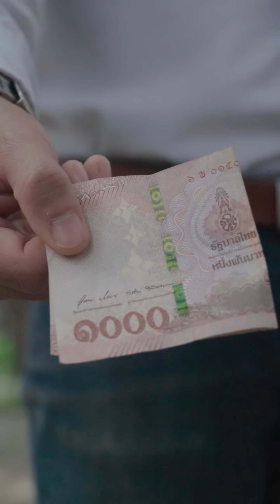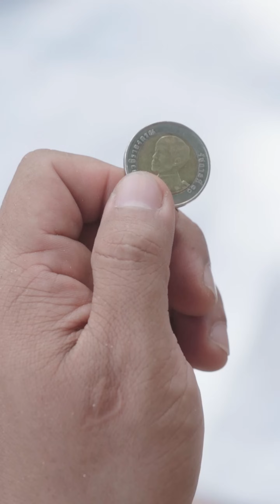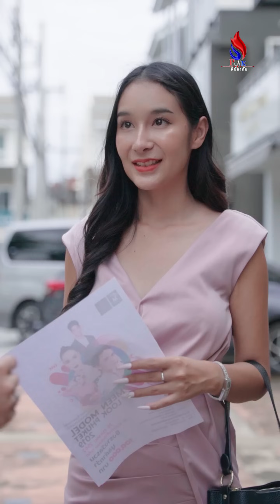ช่างกล้า เป็นแค่เซลร์ขายรถ บังอาจไปดูถูกลูกค้า